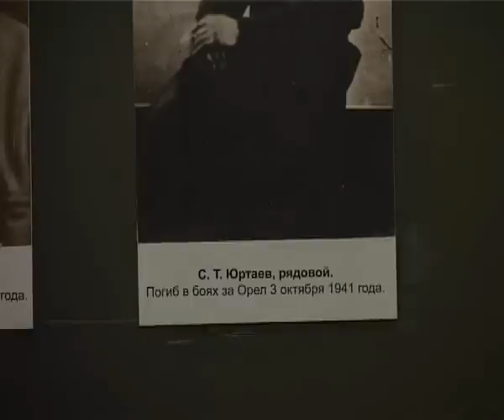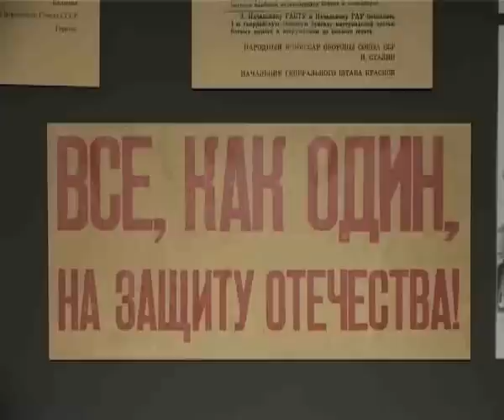Истоки Орел trk-istoki.ru 02.08.2011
День ВДВ (подробнее на сайте trk-istoki.ru)